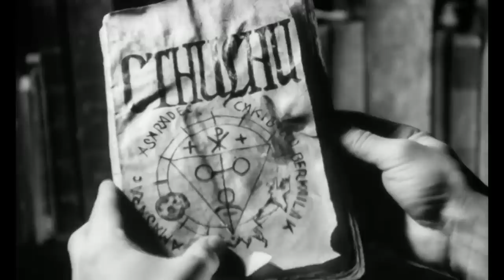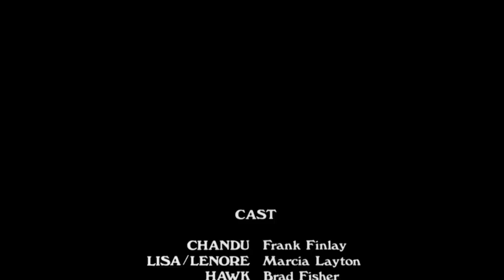VIDEOBUCK T8E20 "LA MANSIÓN DE CTHULHU (1992)"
EL PODCAST!

VIDEOBUCK SIN CENSURA!